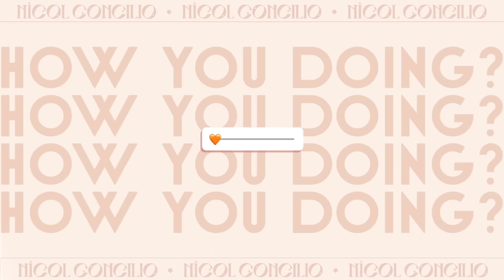VLOG: my bachelorette in scottsdale arizona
Hey how ya doin?! I'm Nicol Concilio and welcome to the video!! Here is my bachelorette vlog in scottsdale arizona! I had the most wonderful time with the best girls ever!! Here are a list of some of the places we booked:

FOOD:
Diego Pops: @diegopops
The Montauk: @themontaukaz
Prime Steak House: @playatgila

Entertainment:
Champaign Train: @thechampagnetrainaz
Bride Vibe Yoga: @bridevibeyoga
The Cabana Boys: @thecabanaboys
Bride To Be Photography: @bridetobephotography

Thank you to all the brands who donated goodies for this trip for my girls:
Wigs from: @instertnameherehair
Bags from: @shop.getcozy
Product Goodies: Benefit Cosmetics, Lawless, Half Magic, GXVE Beauty, Briogeo, and Summer Fridays

Colourpop:
-enter "NICOL" at checkout

Decorations On Bach: